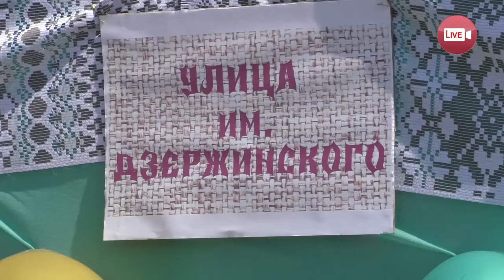Праздник в агрогородке Селявичи (2024)